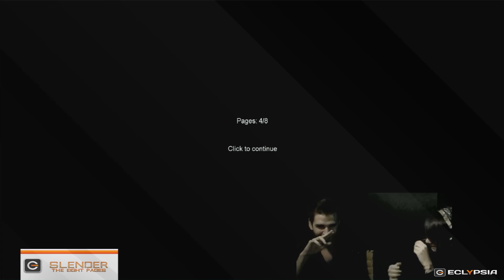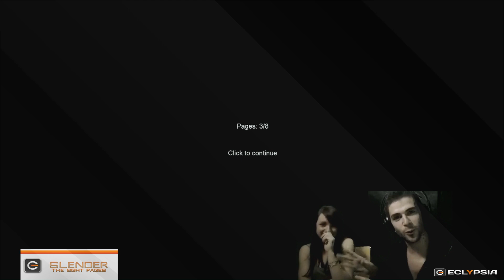HORROR SHOW - Jeu Horreur Gameplay FR - avec Skyyart, Le Roi Bisou et Chelxie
Petite session de stream Horror Show de vendredi sur : Outlast, Slender, Kraven Manor et Amnesia. Vous pourrez découvrir les streamers qui auront quelques peurs lors de la session =D.

Un LeRoiBisou trouillard, une chelxie en stress et un Skyyart démoniaque !